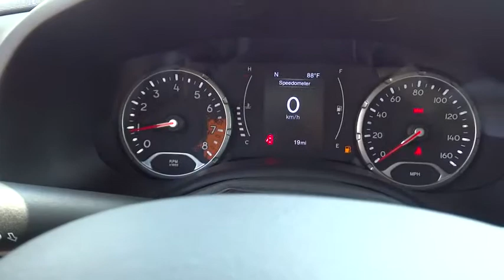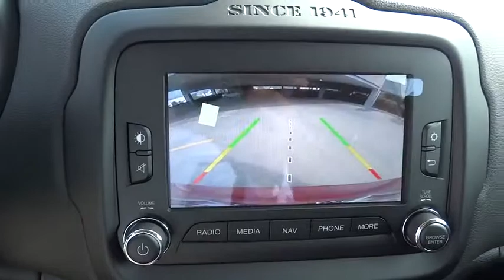2015 Jeep Renegade Owings Mills, Baltimore, Westminster, Glen Burnie, MD CFB87323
2015 Jeep Renegade

31 MPG Highway,. Price includes: $500 - MA Retail Consumer Cash 35C*1. Exp. 08/03, $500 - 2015 College Graduate RETAIL Bonus 40CFE - Valid toward purchase only; must be graduating college in the next 6 months or have graduated in the last two years - proof required - Exp. 09/30, $1,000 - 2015 Conquest Lease to Retail/Lease 39CFA3 - Must currently lease a non-CJDR or Fiat product - Exp. 01/04, $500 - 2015 mp 1/L Military Program 39CFB - Valid toward purchase or lease; active or retired military personnel, and honorably discharged veterans - Exp. 01/0431 MPG Highway,.